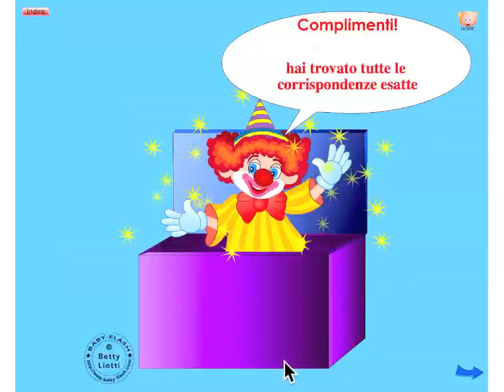Geometria13 (riconoscere le linee)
Esercizi didattici interattivi di geometria
Link di riferimento: